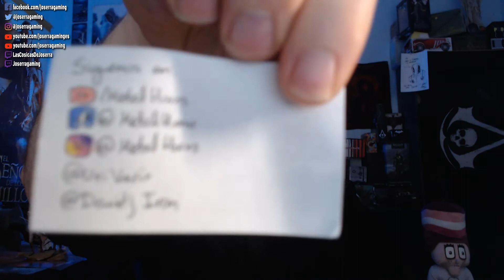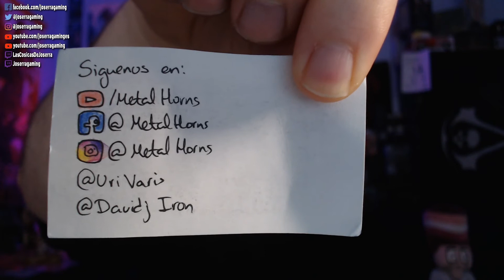Ginetarock BattleBands 2018 - Una noche de Metal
El pasado sábado 7 de abril estuvimos por Munera en la III Battle Bands del Ginetarock.

En esta edición competían por los dos puestos en el cartel del Ginetarock 2018 del próximo 29 de Septiembre Maleek, In Vain, Scila, Survael y Mysterika.

Para completar, participaba con The Metal Cover, una proyecto creado específicamente para este evento en el que gente de XTrueno y de Cursed Angel interpretábamos clásicos del hard rock y el heavy y power metal.

Y si queréis, podéis convertiros en un Héroe de Joserra desde sólo 1$ al mes